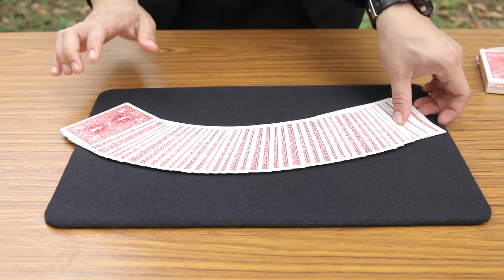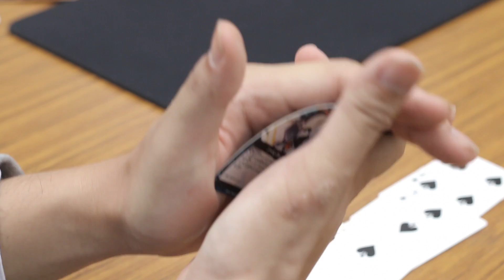God Of Gamblers Parody 赌神 | Pea Nut Butter Studios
Who will win? Watch till the very end to find out!

in collaboration with our magician friend, Sng Ming Da. Check out and support his new magic DVD

We are on Instagram as well!

Produced, scripted, directed, edited n acted by:
James Fong

GUEST STARRING

STARRING

*Music from God Of Gamblers movie as a form of tribute.